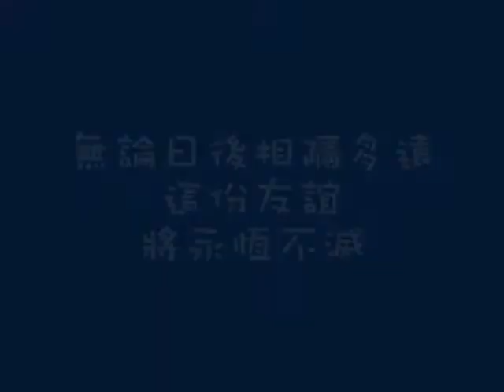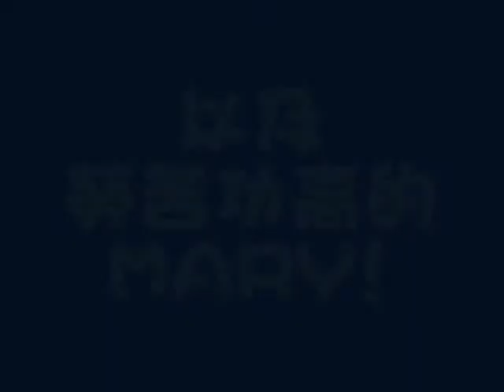Special gift for F5 VBT